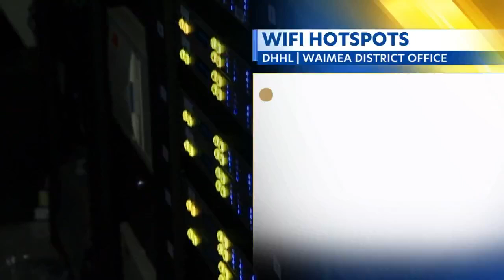Free AT&T hotspots for Sandwich Isles service interruption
Happening today on Hawaii Island, free AT&T hotspots will be available for residents who were affected by the Sandwich Isles communications service interruption.